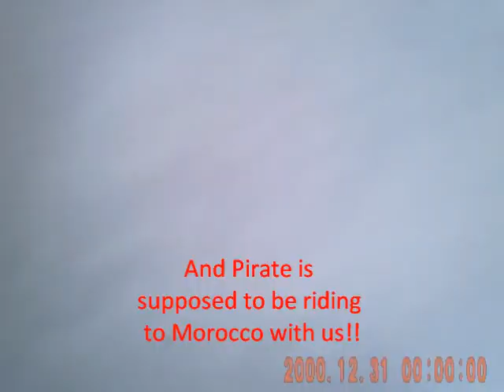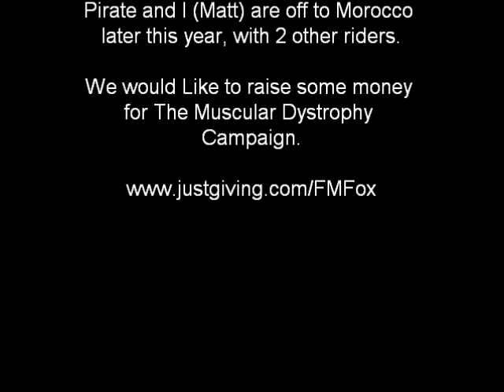Salisbury Plain Ride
A ride out on salisbury plain in preparation for our summer trip to Morocco.

I am riding Morocco for the Muscular Dystrophy Campaign. Please donate